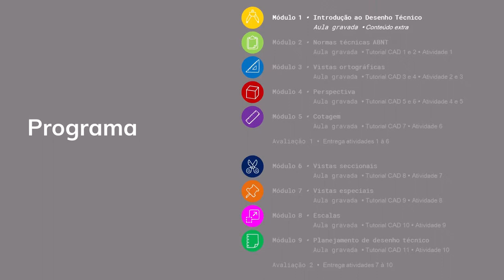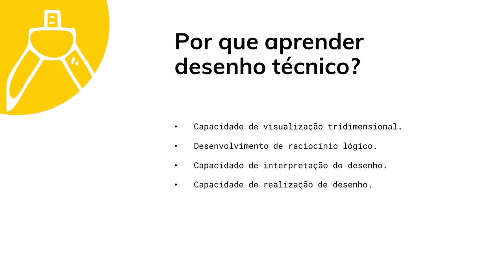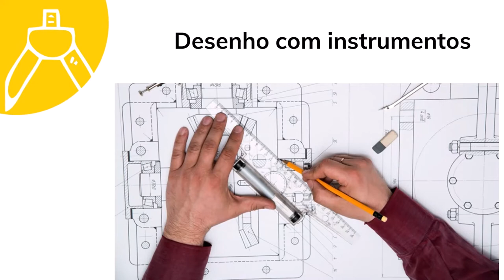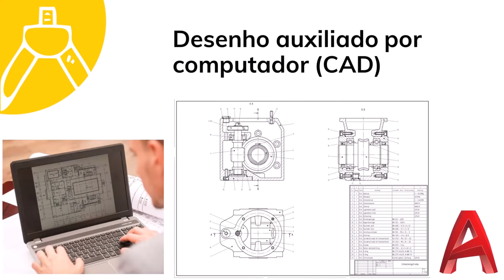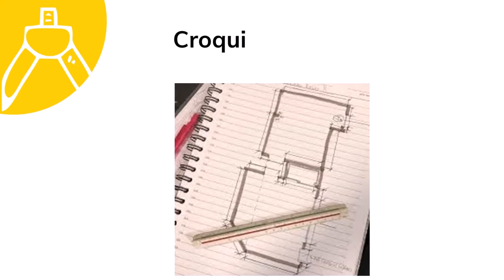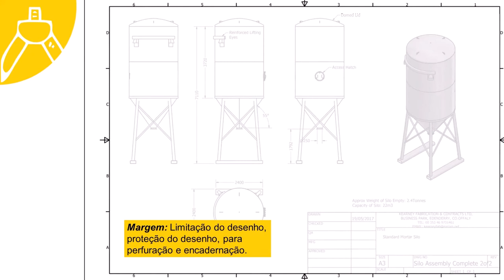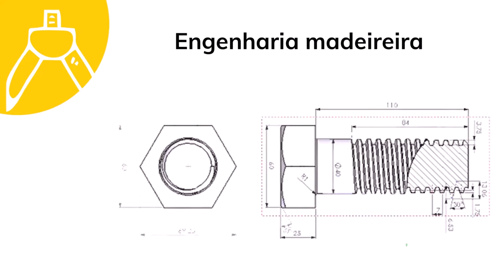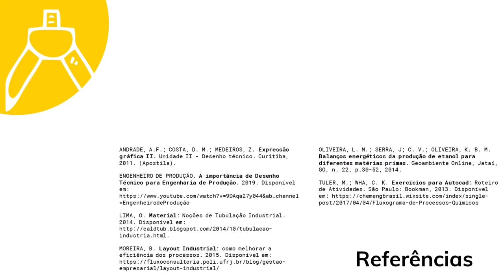Introdução ao Desenho Técnico - Engenharia Madeireira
O vídeo conceitua o desenho técnico e apresenta suas modalidades, assim como algumas aplicações no curso de Engenharia Madeireira.

LIMA, O. Material: Noções de Tubulação Industrial. 2014.

MOREIRA, B. Layout Industrial: como melhorar a eficiência dos processos. 2015.

OLIVEIRA, L. M.; SERRA, J; C. V.; OLIVEIRA, K. B. M. Balanços energéticos da produção de etanol para diferentes matérias primas. Geoambiente Online, Jataí, GO, n. 22, p.30-52, 2014.

TULER, M.; WHA, C. K. Exercícios para Autocad: Roteiro de Atividades. São Paulo: Bookman, 2013.